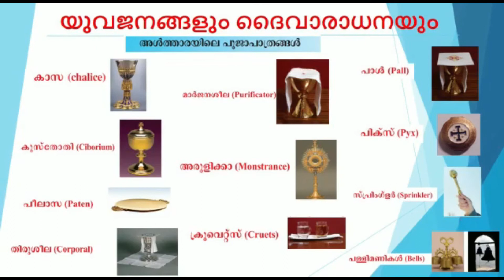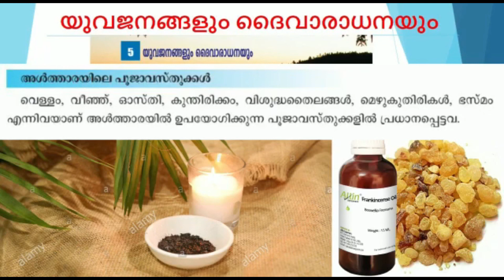Snehanilayam Sunday School 2021,STD X, Chapter 5,Part 2,Youth and Worship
Latin Rite# Alappuzha Diocese